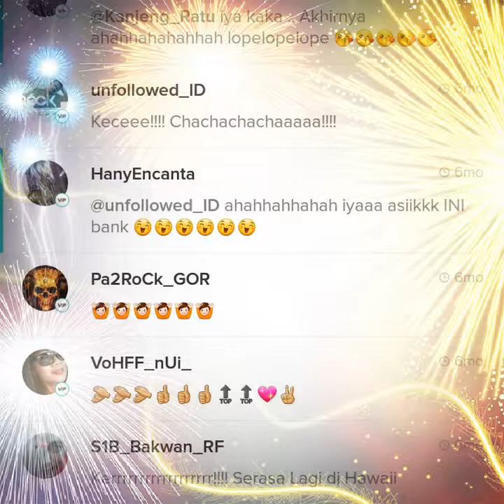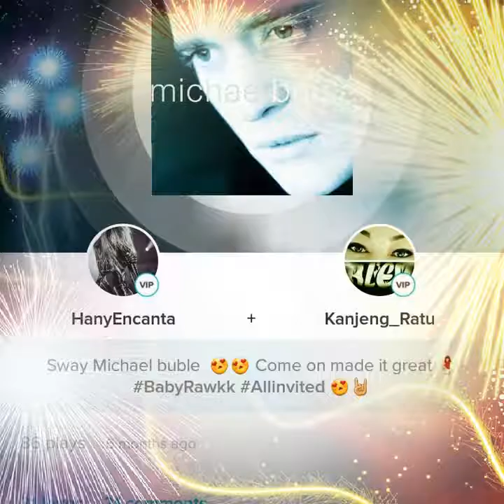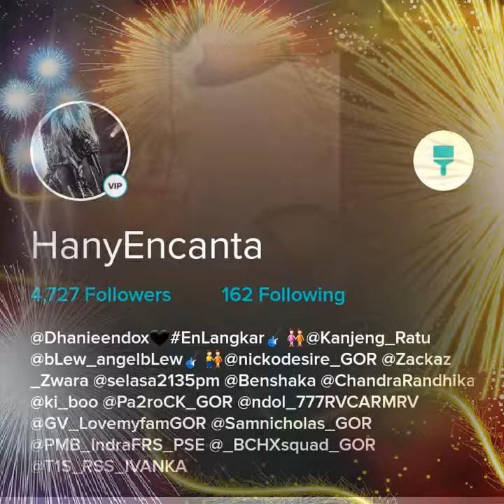Sway 🎺 Michael Buble 😍👭😍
By blew Ratu and HanyEncanta on smule 😍🤘😍